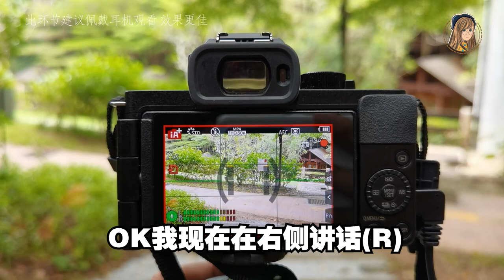感动!! 我终于换新相机了！开箱+测试Lumix G100：收音强啊！这是2020年最好的Vlog相机了吧？！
这期影片分享了我的”相机心路历程“
从一开始拍影片只用手机，到现在终于有属于自己的相机了!!!
这台LUMIX G100真的很推，
收音超强啊啊啊啊啊，新手操作也很容易上手

反正你们看完影片就知道了!!
对了，有追踪我FB或者IG的各位，应该也有留意到.
我最近很多照片都是G100拍的哟~❤

（买之前记得先领了RM200优惠券，才能知道是我的粉丝哟❤）